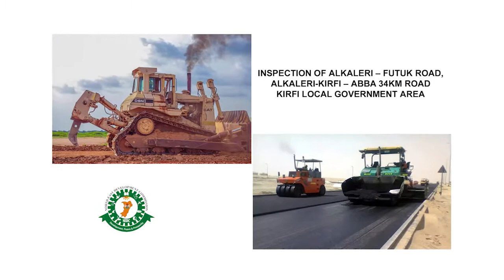Bauchi State Projects